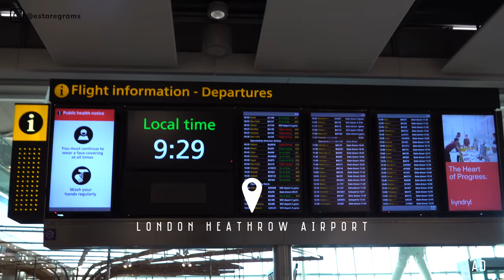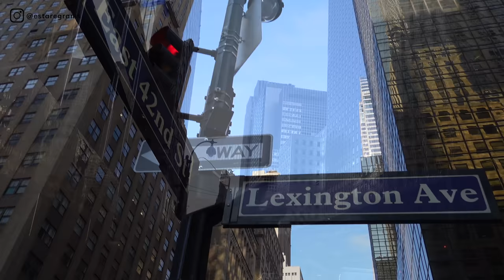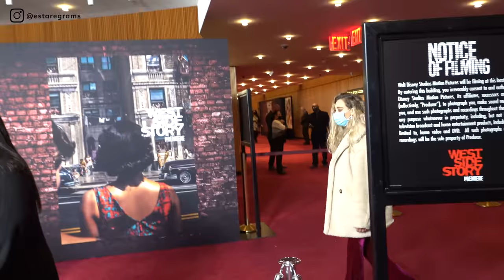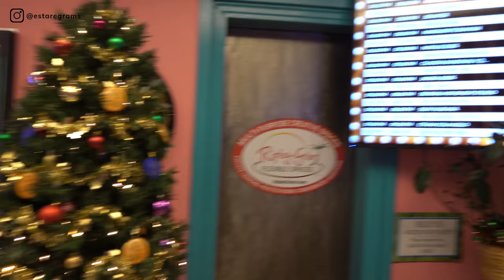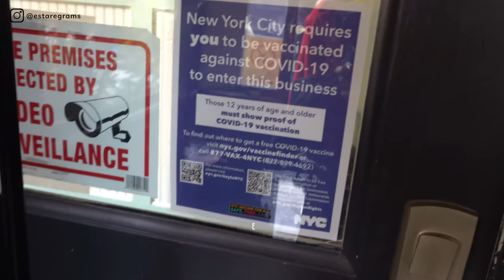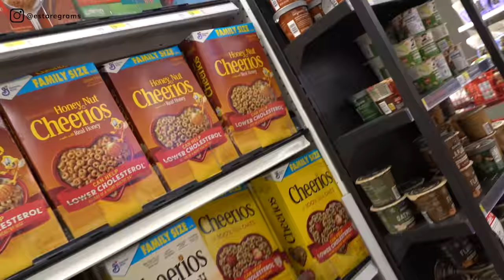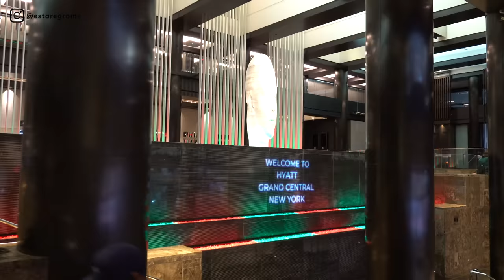VLOG | NEW YORK! COME WITH ME TO THE WORLD PREMIERE OF WEST SIDE STORY W/ 20TH CENTURY UK & DISNEY!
Guuuuys! How about this was the biggest pinch-me moment, for me- ever! Come with your girl to New York City, for the World Premiere of Steven Spielberg's "West Side Story"! I was on the red carpet speaking to the stars of the movie and we had the chance to watch the blockbuster movie, before the rest of the world- MIND-BLOWING!

West Side Story is in cinemas now, a great movie for all the family!

Directed by Academy Award® winner Steven Spielberg, from a screenplay by Pulitzer Prize and Tony Award® winner Tony Kushner, “West Side Story” tells the classic tale of fierce rivalries and young love in 1957 New York City. This reimagining of the beloved musical stars Ansel Elgort (Tony); Rachel Zegler (María); Ariana DeBose (Anita); David Alvarez (Bernardo); Mike Faist (Riff); Josh Andrés Rivera (Chino); Ana Isabelle (Rosalía); Corey Stoll (Lieutenant Schrank); Brian d’Arcy James (Officer Krupke); and Rita Moreno (as Valentina, who owns the corner store in which Tony works). Moreno – one of only three artists to be honoured with Academy®, Emmy®, GRAMMY®, Tony® and Peabody Awards – also serves as one of the film’s executive producers.